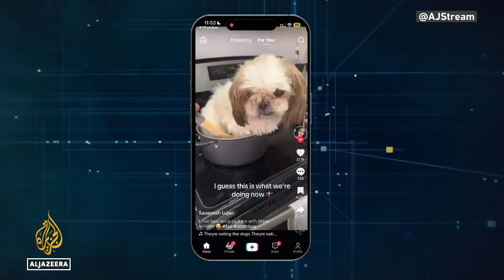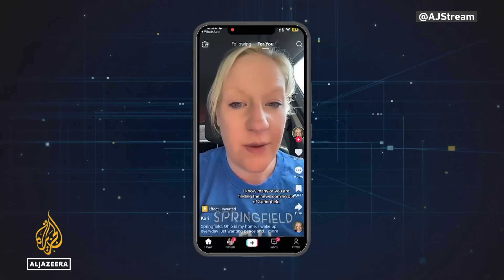How anti-migrant comments in the US presidential race have impacted migrant communities | The Stream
During a televised debate US presidential candidate Donald Trump accused Haitian migrants in Springfield, Ohio, of eating cats, dogs, and other household pets. He then moved on to threaten them with deportation. The resulting furor has upended life for Haitians fleeing gang violence in their home country, and echoed racist backlash aimed at other migrant communities in the US.

Presenter: Anelise Borges

Guests:
Vincent Wells - Immigration attorney
Saoud Moon - Executive Director, 'Dear Asian Youth'
Michidael Francois - Organising director, Florida Student Power Network